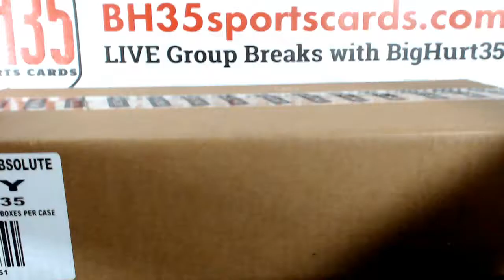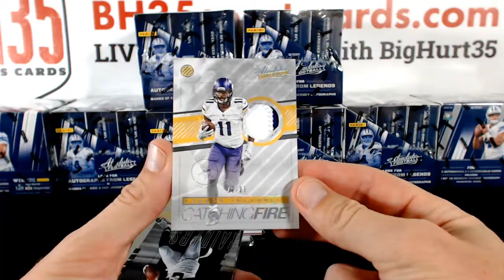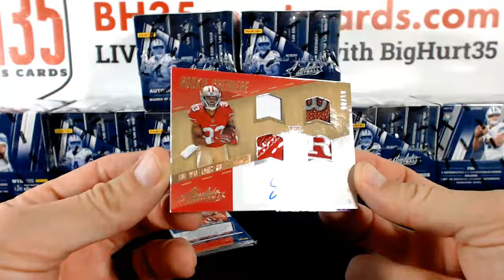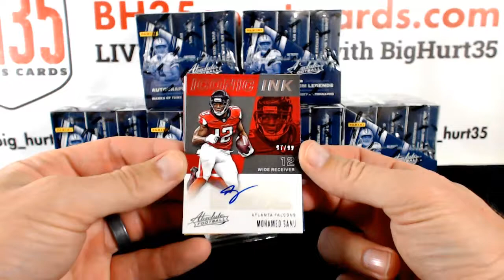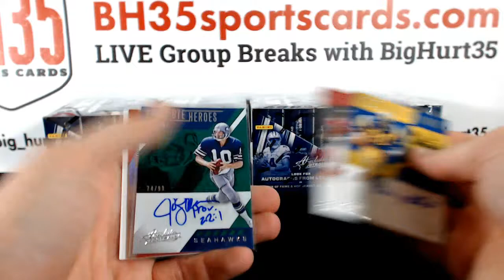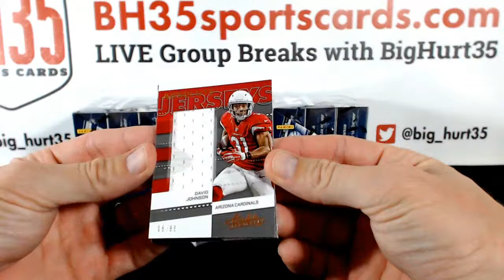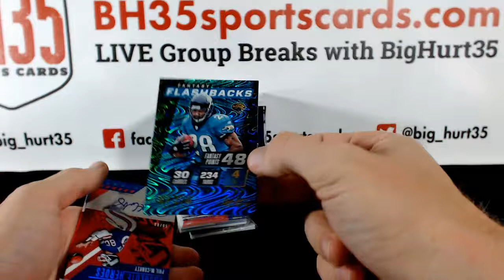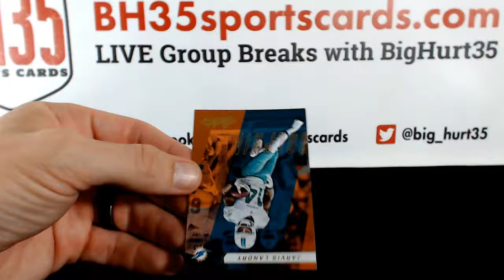2017 Panini Absolute Football | 10 Box Break #1 Pick Your Teams